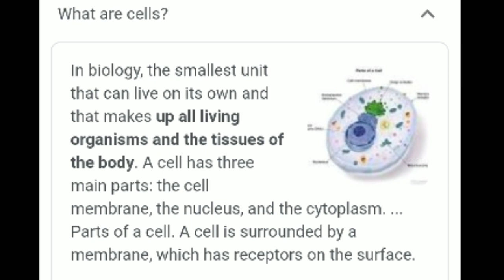Whats are cells?Cell kia hoty han|| cells and its parts